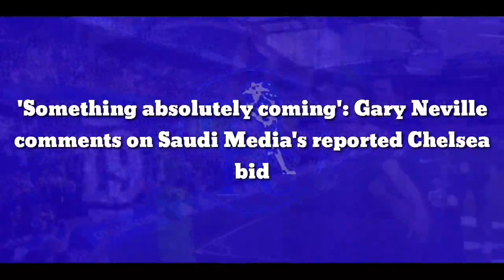'Something absolutely coming': Gary Neville comments on Saudi Media's reported Chelsea bid agreement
'Something absolutely coming': Gary Neville comments on Saudi Media's reported Chelsea bid

Gary Neville said he is not sure if Saudi Media group’s reported £2.7billion bid to buy Chelsea will be successful considering the club’s situation.

Many, including those close to the sale, are concerned about how long the takeover would take if the Saudi Media group led by Mohamed Alkhereiji became the preferred bidder.

It is not exactly a baseless concern given Chelsea are now operating on a very tight budget based on a special licence granted by the UK government.

However, even those thinking of the likely long takeover process are more optimistic than Neville regarding the reported bid.

“There’s been a headline today [about Saudi Media group’s reportedly making a £2.7bn offer],” Neville told Sky Sports’ Monday Night Football (via Football Daily).

“I’d be amazed if the Saudi Media company is allowed to buy Chelsea football club off the back of what’s happened.

“I do think there is something absolutely coming on top very quickly when it comes to fit and proper persons’ test.

“It’s not resilient, it’s not independent, it’s not transparent. We don’t know what criteria hurdle the Saudis will have to jump through to get into this country.

“I was supportive of them coming in, even though I would probably reassess that after what’s happened in the last 10 days.”

Neville may have a fair point. For Chelsea and the Premier League, another controversial takeover is the last thing they would want after suffering reputational damage in the last couple of weeks.

Obviously, the Saudi Media consortium may indeed consist of private investors, but proving that they are not in any way connected to the Saudi Arabian state or royal family will likely prove difficult.